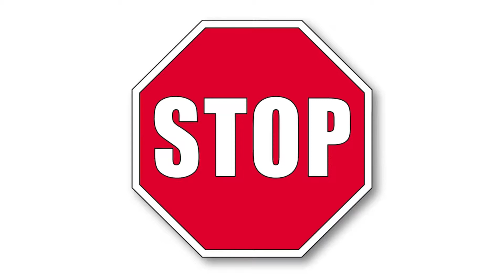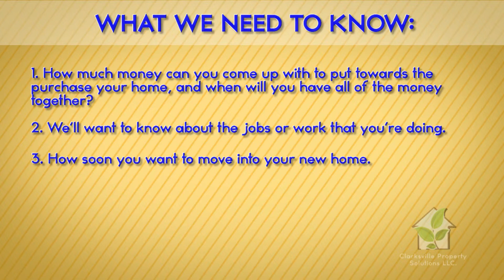How Easy is it to BUY 1403 Mickey Ct? Rent to Own $1050 Owner Finance $805.98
At Clarksville Property Solutions, LLC we help people with damaged credit into a home of their own at today's bargain pricing, without requiring you to qualify for bank financing.

No matter what's happened in your life, divorce, bankruptcy, foreclosure, short sale, unpaid credit cards, auto repo, medical bills... you name it, we can work with it.

We are Real Estate Investors who buy and sell houses for a profit. In some (not all) cases we are able to buy in a way that allows us to re-sell on 'terms' to a buyer like you. We look at it like the ultimate win-win-win. The seller gets what they need, you the buyer are able to lock in at current pricing without needing bank financing, and we make a profit.

All that is required of you is a reasonable down payment, the willingness and ability to care for and maintain a home of your own. Plus, unlike banks, we don't care where your down payment comes from.

Then, when you move in, you'll have the time to let your credit 'heal' so, down the road, you'll be able to go to a bank and 'cash us out'. In time, even the worst credit will heal, especially if you're in a comfortable position financially and able to pay your bills on time. We will be sure that when you move in, you're in that comfortable position with a payment you can afford.

We understand that many of our clients have come through a tough stretch, and need time to recover, rebuild, and heal. If that's you, then our 'no bank needed' program may be just what you've been looking for.

Let's face it, housing prices will not be where they are today forever. So NOW is the time to get back in the game and start the building process.

Our standard program is 3 years long, but we can offer longer if needed depending on your use of our Rent to Own Program or our Owner Finance Program. We have houses of all shapes and sizes in lots of neighborhoods so, you decide where you want to live.

Home currently being offered in the video is 1403 Mickey Ct., Clarksville TN.  Home is offered Rent to OWN.  3 Bedroom 2 Bath 1 Car Garage  — With the required down payment you could BE IN THIS HOME TOMORROW! Great floor plan in a quiet cul de sac! 3 Bedroom 2 Bath 1 Car Garage with an eat-in kitchen  and hardwood floors in the living room and bedrooms.  Tile floors in the kitchen and bath.  Concrete driveway, deck, and huge fenced back yard.  Stay warm and cozy this winter with the fireplace in the living room! Home is located in the desired neighborhood of Hazelwood which is close to exit 1.  School district is Northeast.

If You Meet The Following Criteria…You Could Be Just Hours Away From Owning This Home:

**Good, stable monthly income that we can verify.

**Current on your bills for the last 6 months.

**Money for a down payment to put towards the purchase of your home.

There are basically a couple of ways we can help you get started…

1.  Owner Financing:  If you have 10% of the purchase price or more…we’ll give you owner financing right away.  That means that we’ll be your bank and you can be an owner of a nice home.

2.  Rent-To-Own:  If you have less than 10% to put down… then we’ll start you on a Rent-To-Own plan with a modest down payment.  That means that you’ll be renting with the right to buy the home as soon as you qualify.  We’ll even give you time to raise the rest of the down payment while you’re enjoying living in a nice home!  And once you’ve finished raising your down payment one of two things will happen…

            1)  You’ll be eligible to go to a mortgage company and get a loan on your own.
Or
            2)  We’ll give you a loan our selves because you’ll automatically qualify for us to giveyou a loan.  (See #1 Owner Financing above).

So, if you are tired of renting… and are ready to live in a home of your own, give us a call today!!!  We’ll set an appointment so you can look around as much as you like.

          Here’s what we will want to know when you call:

1. How much money can you come up with to put towards the purchase of your home.  And when will you have all the money together.

2. We’ll want to know about the jobs or work that you’re doing.

3.  And how soon you want to move into your new home.

We have applications for you to get started.  It’s FREE ...  there’s absolutely no cost or obligation to look and see what we might be able to do for you.  If not this home… maybe another one that we have for sale. So give us a call right now while it’s fresh on your mind at or you can visit us on the web at

You Have Everything To Gain And Nothing To Lose!